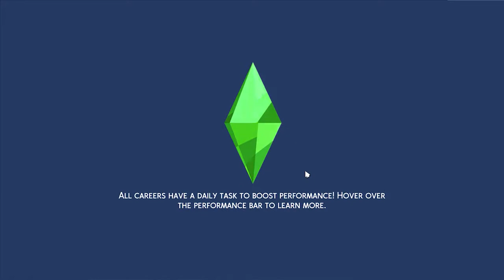NO CC 🏪 Retail Gelato shop, Fashion store and Bar 🏪 The Sims 4 🏪 Speed build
🏪 The Sims 4 Retail Gelato shop, fashion store and Bar.  🏪

😊Find me on the Sims Gallery under the username BRADYBRAD7😊